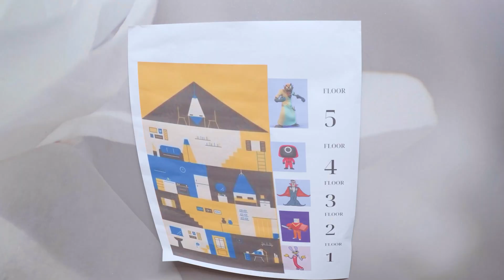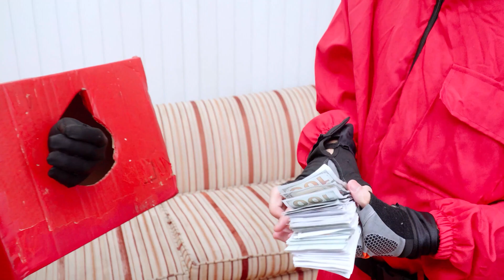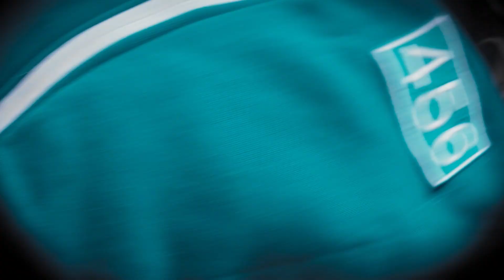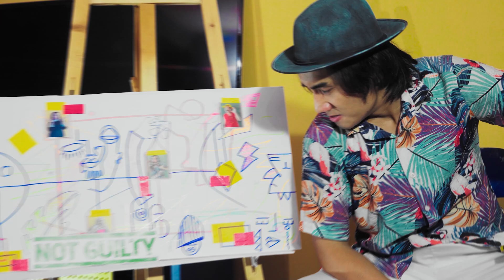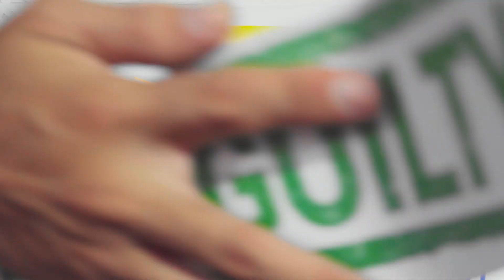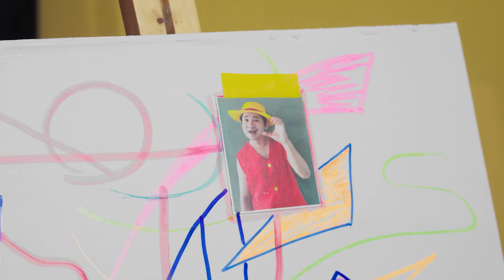Pomni's Extreme Hide and Seek in ROBLOX Jail with the Digital Circus!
Join Pomni and the Digital Circus as they take on the ultimate hide and seek challenge in a ROBLOX jail! Watch as they navigate through cells, avoid capture, and create hilarious moments in this epic adventure. Can Pomni outsmart everyone and win the game? Find out now!

We have more videos like this. Please watch "EXTREME Vampire Hide And Seek!!! Wednesday & Bala Is Being Kidnapped!"